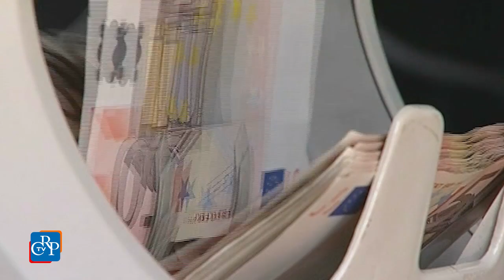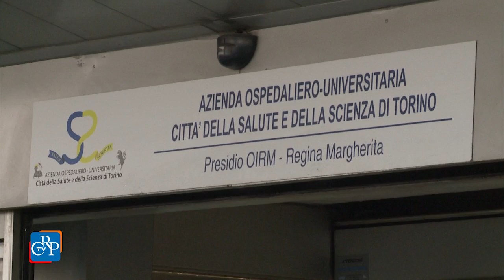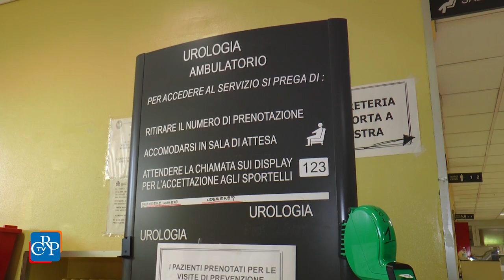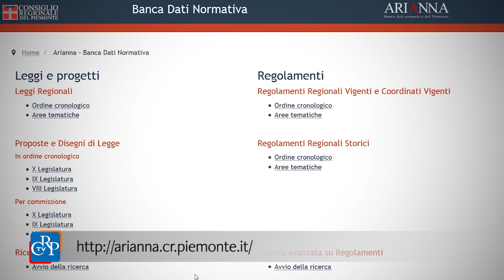CrpTv n.37 del 07 Dicembre 2016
Approvato l’assestamento di bilancio
A Torino un’unica Asl
Giornata della trasparenza 2016

In apertura della seduta del 29 novembre, il Consiglio regionale ha commemorato Anna Maria Vietti, già sindaco di Lanzo, parlamentare, consigliere e assessore regionale. L’Assemblea ha poi approvato l’assestamento di bilancio e, nella seduta del 30, 14 ordini del giorno collegati. Via libera anche alla fusione per incorporazione di due comuni nel biellese. Il 6 dicembre, infine, il Consiglio regionale ha approvato la proposta di deliberazione che accorpa le due aziende sanitarie locali di Torino.

PRIMO PIANO

01) Approvato l’assestamento di bilancio
Il Consiglio regionale ha approvato, il 29 novembre, a maggioranza, la legge di assestamento di bilancio, che prevede investimenti per 60 milioni di euro. Di questi, 10 milioni sono destinati all’edilizia scolastica, altrettanti agli interventi di prima emergenza derivanti dai danni causati dall’alluvione. Collegati all’assestamento, sono stati approvati anche 14 ordini del giorno, quasi tutti presentati dalle opposizioni, su trasporto pubblico locale, welfare, sicurezza del territorio, cultura, sport invernali e legalità.

02) A Torino un’unica Asl
Dal 1° gennaio 2017 Torino avrà un’unica azienda sanitaria locale. Lo ha deciso il Consiglio regionale, che il 6 dicembre ha approvato la proposta di deliberazione della Giunta che accorpa le due attuali aziende sanitarie del capoluogo piemontese.

03) Fusione tra Comuni
Dal 1° gennaio 2017 il Comune di Selve Marcone, nel biellese, diventa parte di Pettinengo. Il Consiglio regionale ha preso atto del risultato favorevole del referendum che si è svolto nei due comuni e ha approvato la legge. È il primo caso piemontese di incorporazione, nuova fattispecie di fusione di comuni prevista dalla legge Delrio.

04) Giornata della trasparenza
Accesso civico a tutti i documenti e agli atti della pubblica amministrazione, e prevenzione della corruzione: sono stati questi i temi della Giornata della Trasparenza 2016 della Regione Piemonte, che si è tenuta nell’Aula magna della scuola di applicazione dell’esercito. Durante l’incontro è stata presentata la versione rinnovata di Arianna, la banca dati normativa del Consiglio regionale, che consente una migliore accessibilità, anche da dispositivi mobili.